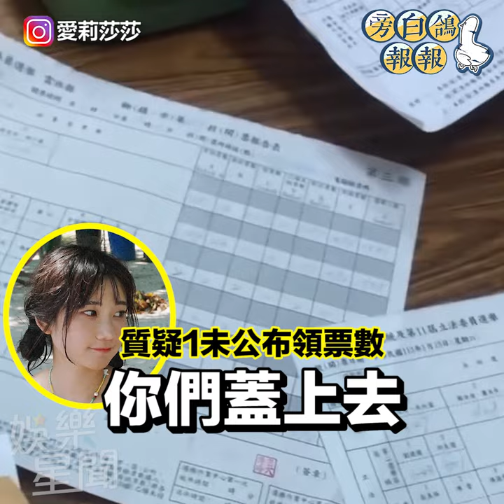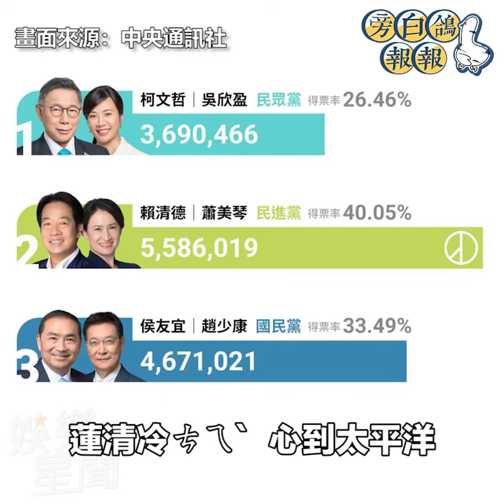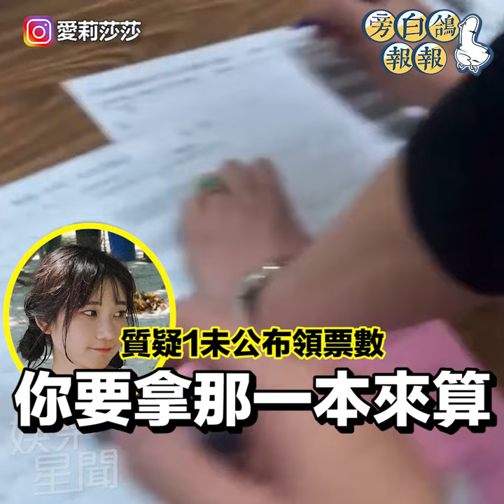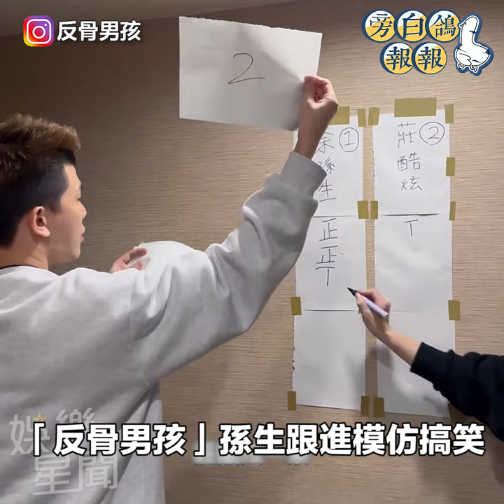愛莉莎莎開槍喊作票後道歉 孫生亂唱名記名宣布當選｜三立娛樂星聞